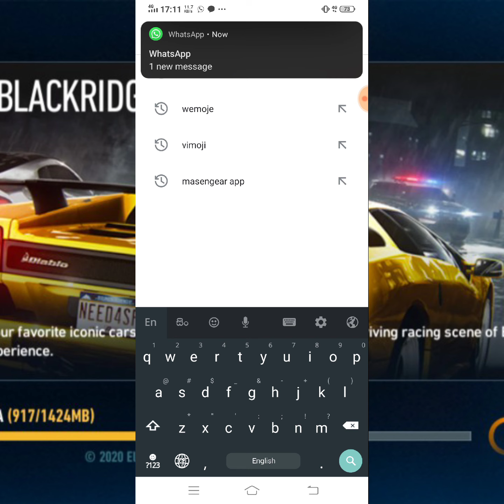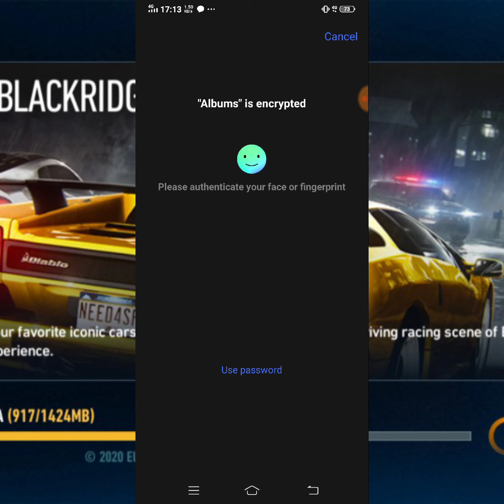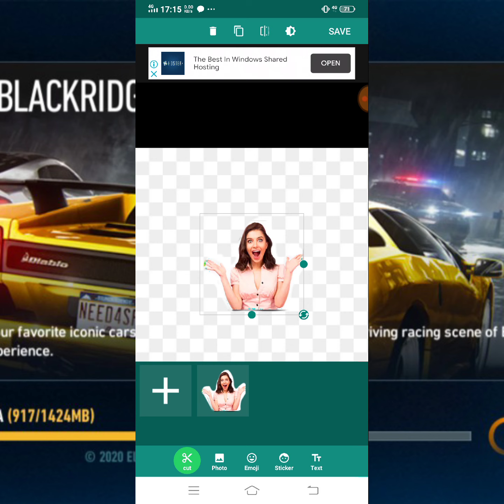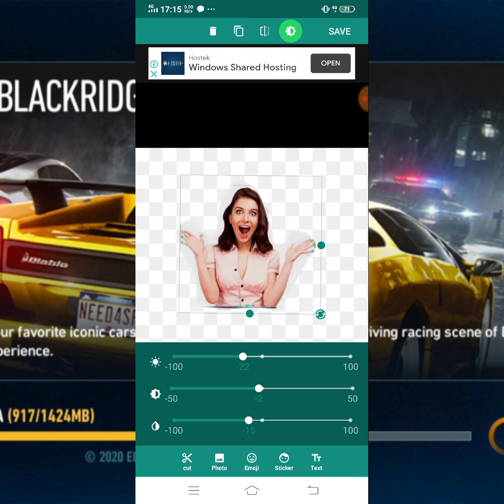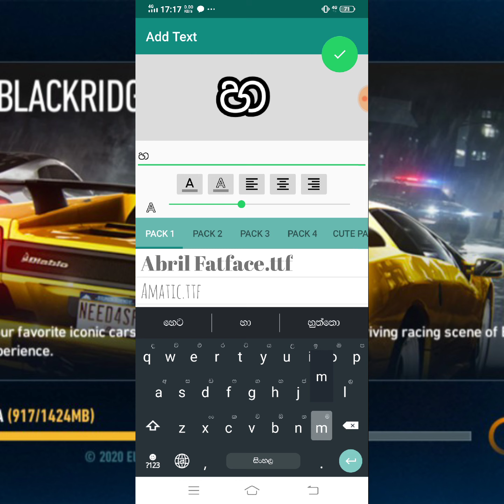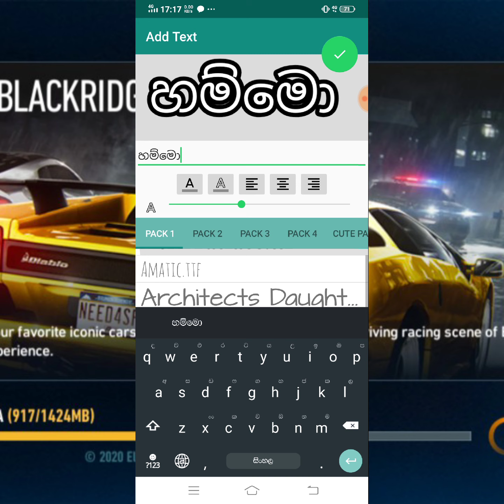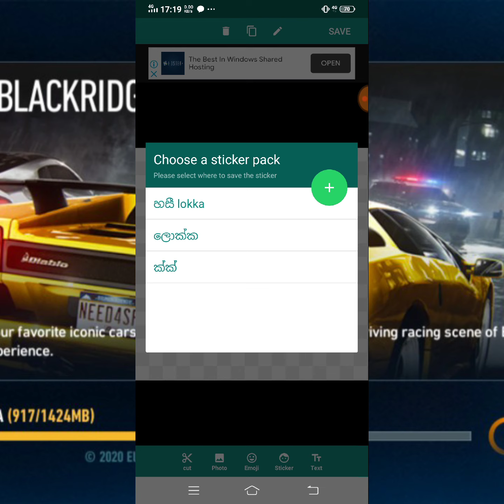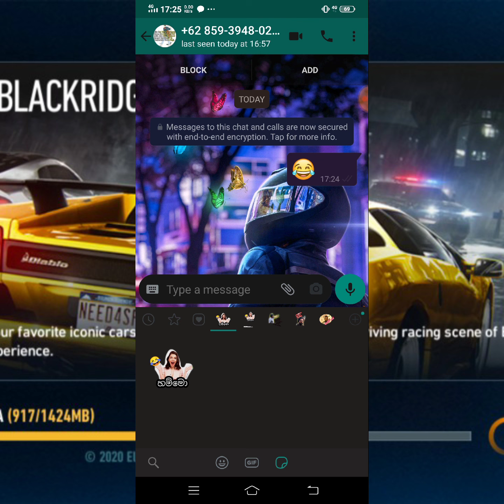Wemoji for whatsapp- How tocreate whatsapp sticker from custom images SL NONAME